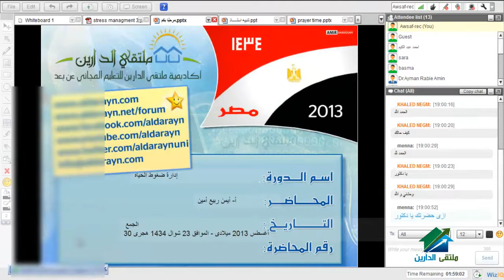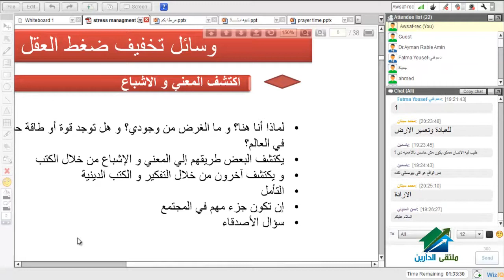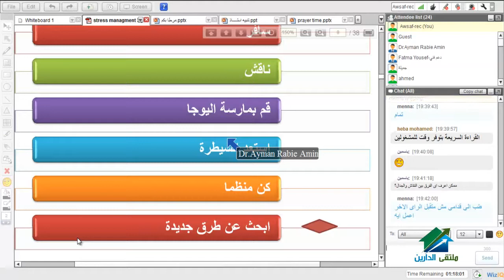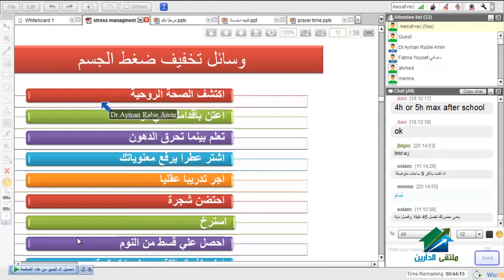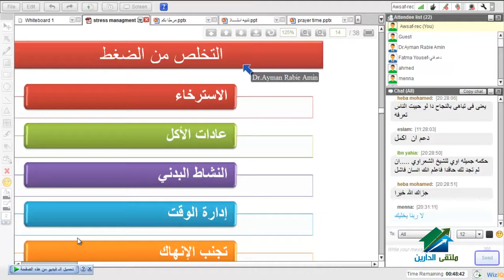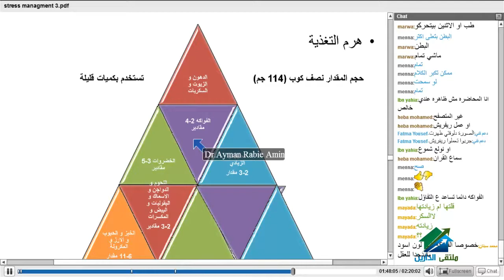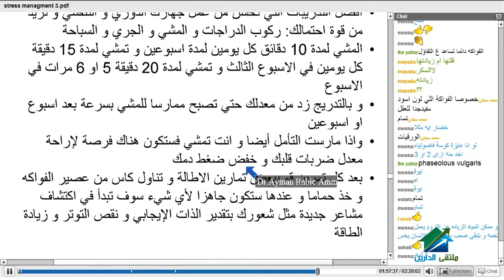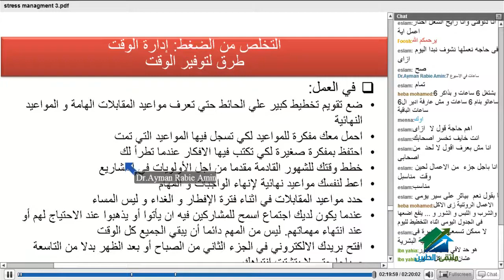إدارة ضغوط الحياة | أكاديمية الدارين | محاضرة 3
(¯´'• إدارة ضغوط الحياه|د.أيمن ربيع أمين¸.•'´¯)
☆.•**••(¯•.صفحة الأكاديمية على الفيس بوك ☆.•**••(¯•._
☆.•**••(¯•.☆للتطوع معنا فى فريق العمل.•**••(¯•.
☆.•**••(¯•.للتطوع للتدريس☆.•**••(¯•.